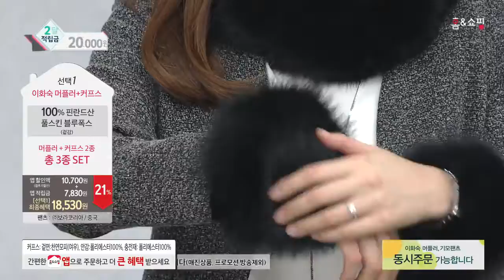[홈앤쇼핑] 16FW 이화숙 폭스 머플러+커프스 세트